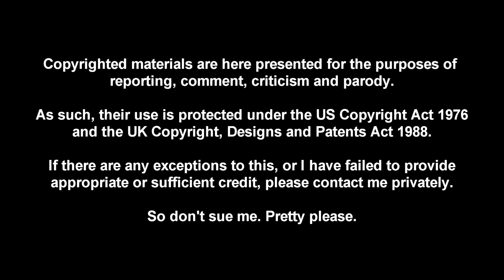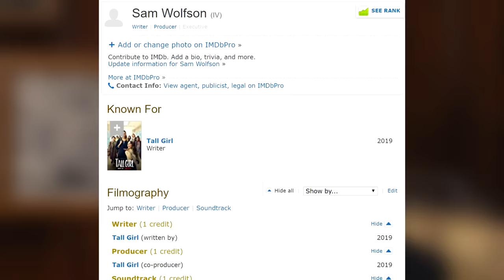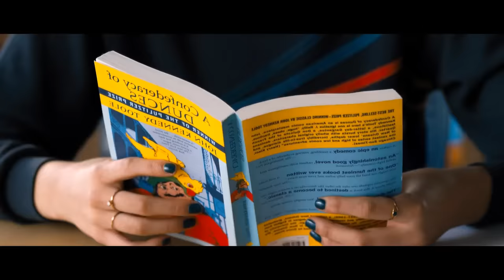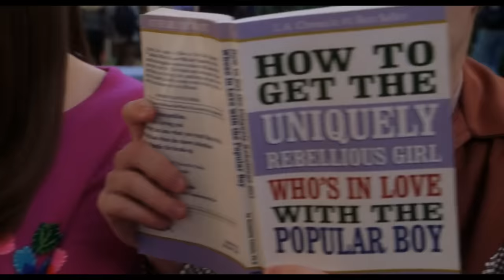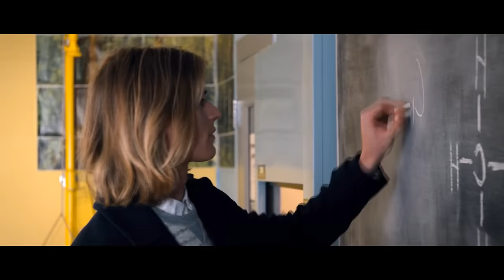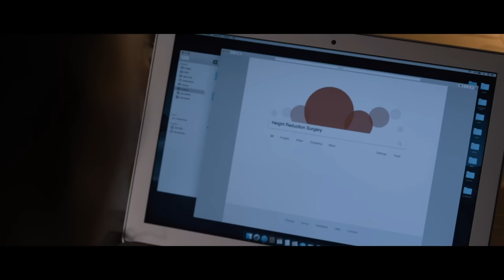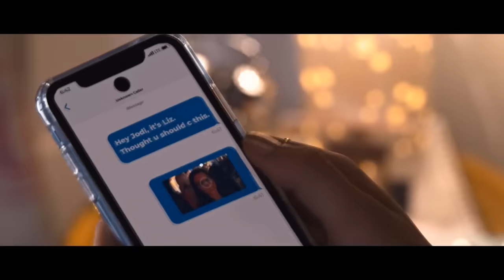TALL GIRL is Stupid and Pointless | Cynical Reviews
TALL GIRL (2019), the latest teen romcom from Netflix, is, in my opinion, the worst one they’ve released so far. It reminded me of Sierra Burgess is a loser, but somehow worse. Boring, confused, pointless, and morally contradictory, it deserves everything I’m about to inflict on it for twenty minutes, and more.

Music Credits